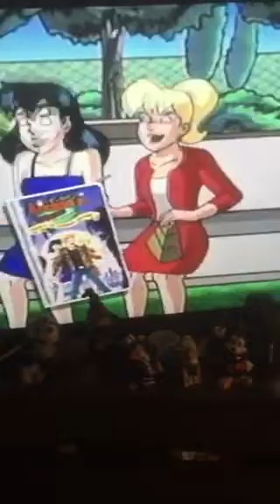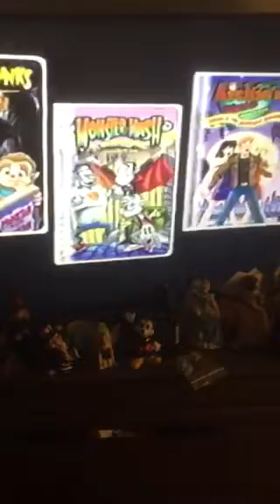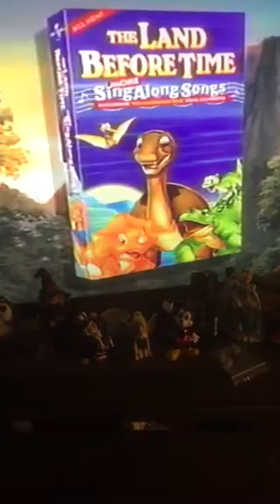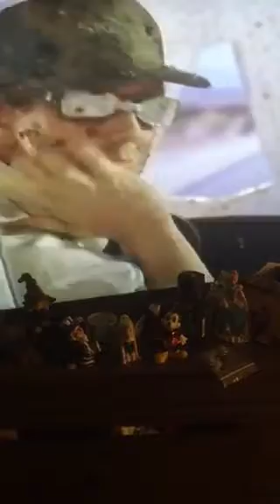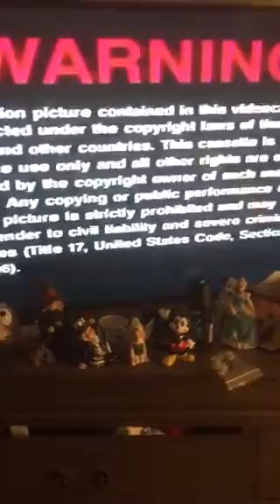Opening To Alvin & The Chipmunks Meet The Wolfman 2000 VHS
These are the opening previews from Alvin & The Chipmunks Meet The Wolfman (The 2000 VHS)

1. “Coming From Universal Studios Home Video”
2. Universal Haunted House Of Fun Collection Promo
3. The Land Before Time: Sing-Along Songs Preview
4. Beethoven’s 3rd Preview
5. An American Tail: The Mystery Of The Night Monster Preview
6. Unicef Commercial
7. FBI Warning Screen
8. Universal Studios Film Logo